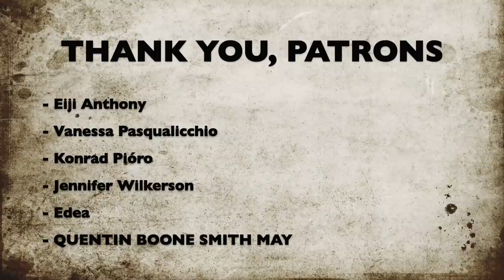My MOST EXPENSIVE TARANTULA almost gave me a HEART ATTACK ...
2nd channel :
~ Beyond the Lair

Today’s video stars my most expensive tarantula; a Pamphobeteus antinous ~ Also known as the Big Black Tarantula, Steely Blue Leg, or Bolivian Blue Leg Birdeater. In this video you will witness how “aggressive” this species is when it comes to food.

Also, I 'teased' the spider with some fishing line to get her to come out of her burrow. Please DO NOT follow such an example, as accidents can happen. I wasn’t thinking when I decided to use the fishing line, but I have learned my lesson and will NEVER use it again. I was fortunate enough that nothing bad really happened. I don’t think I’d want this video to be that one that “GONE WRONG”.

... oh, did I mention my Goliath Birdeater is in the vid too?! xD

** This video is purely for educational and entertainment purposes only.

Aaron Lieberman - Take Your Pick

Eiji Anthony, Vanessa Pasqualicchio, Konrad Pióro, Jennifer Wilkerson, Edea, QUENTIN BOONE SMITH MAY.